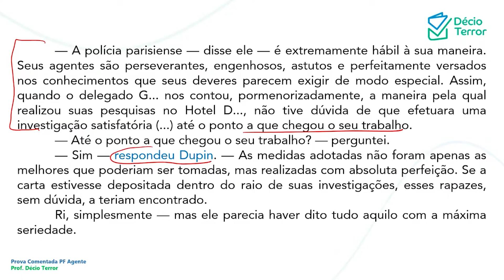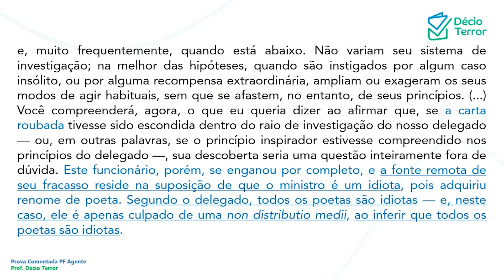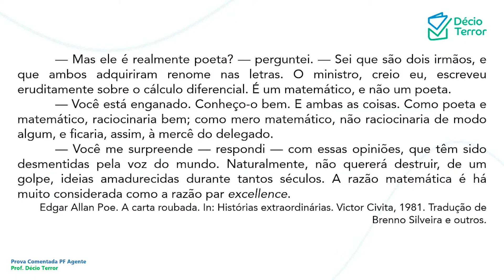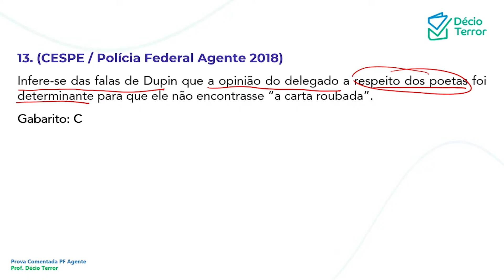Português CEBRASPE PF Agente 2018 Questão 13 Sistema de Questões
(CESPE / Polícia Federal Agente 2018)
Infere-se das falas de Dupin que a opinião do delegado a respeito dos poetas foi determinante para que ele não encontrasse “a carta roubada”.
Gabarito: C